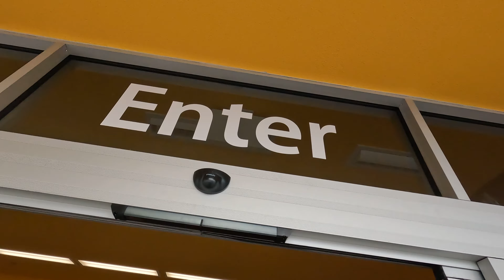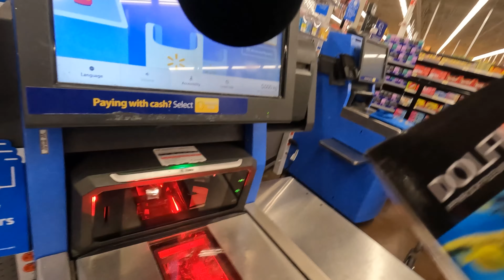Freediver Explores WW2 Shipwreck in Chemainus | Vancouver Island, Canada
Chemainus is home to a number of shipwrecks from a Boeing 737  to WW2 Dry Docks. This video takes place on Vancouver Island the heart of the Emerald Sea. This inspiration for this project was to show how a shipwreck can turn into a sanctuary for life. An oasis in an otherwise ocean desert.